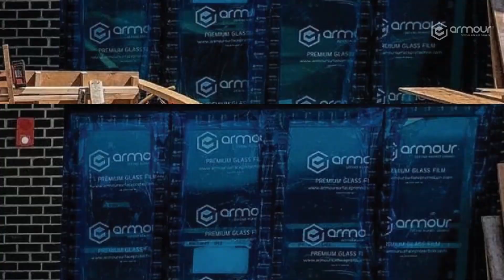Armour Premium Glass Film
Armour Premium Glass Film acts as a barrier of protection for windows against various elements such as dust, scratches, drywall mud, paint, and more. It protects for up to 90 or 365 days (depending on the option you choose) with clean removal, leaving no residue behind. Commonly used on general construction and renovation projects, interior & exterior painting, door & window manufacturing, drywalling, stucco, and more.